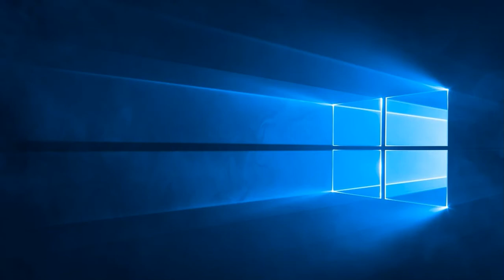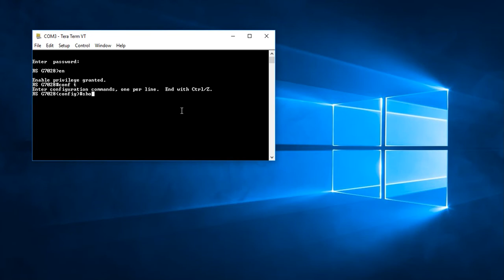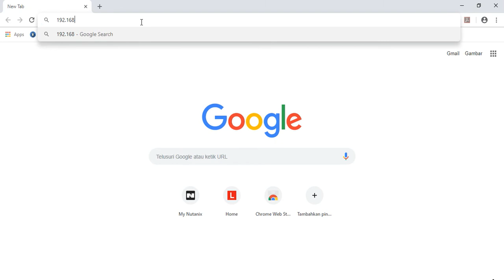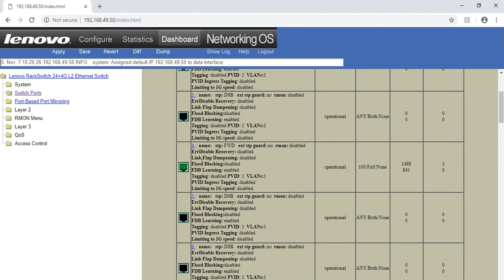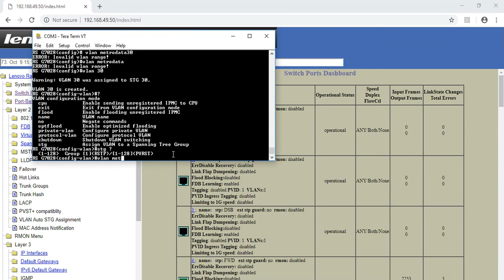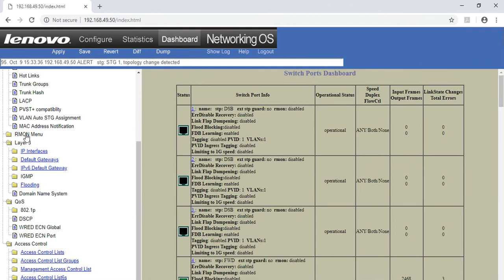How to Initialization Configure Lenovo G7028??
How to access Lenovo Switch top of Rack G7028?? using serial RS232 and web GUI.

with default password
USER ID : admin
Password : admin